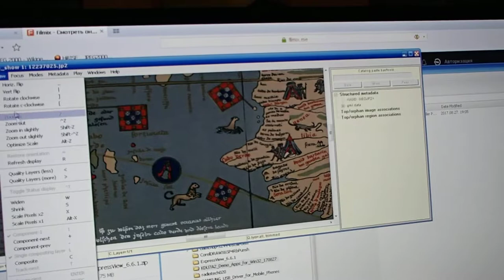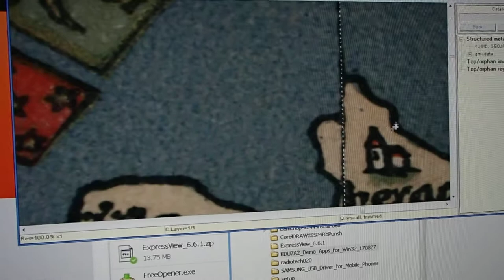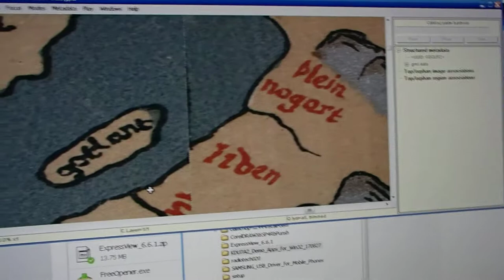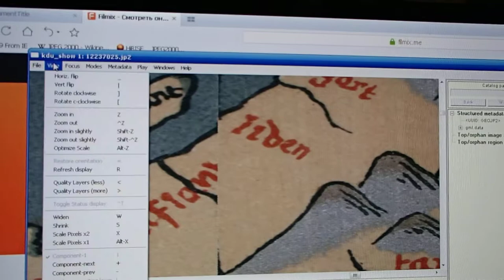big jpg2000 picture viewer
12237025.jp2 compressed=216Mb (decompressed = 4Gb)
 KDU_SHOW 2001